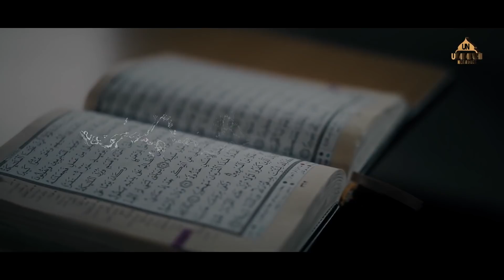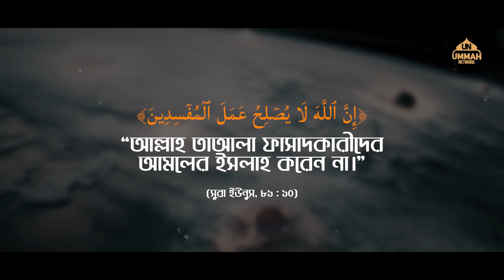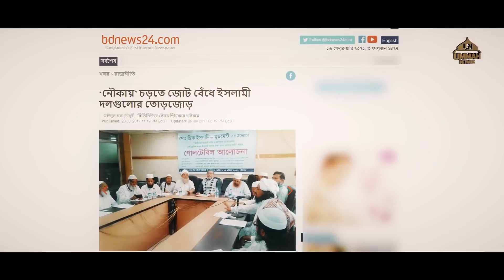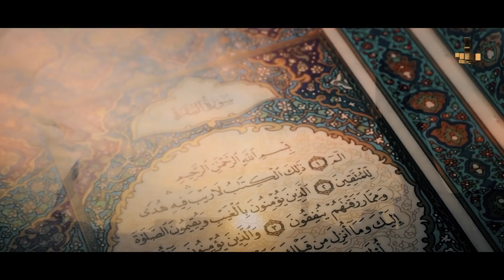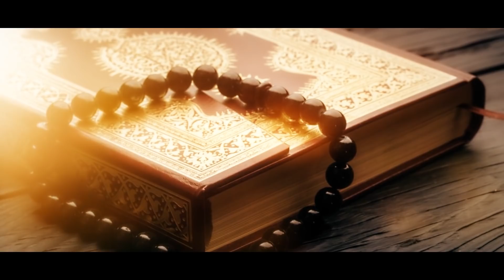আকিদা ও আদর্শের প্রশ্নে কোনো আপোস নেই | Shaikh Tamim Al Adnani